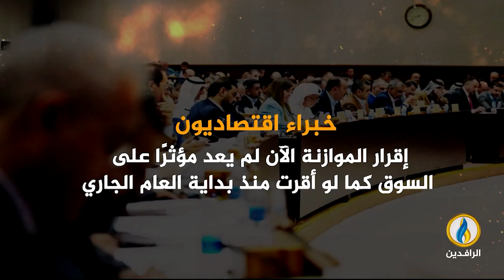انفوجرافيك | موازنة العراق المالية لعام 2024 إنفاق أمني وتشغيلي وإهمال للعمران والتنمية